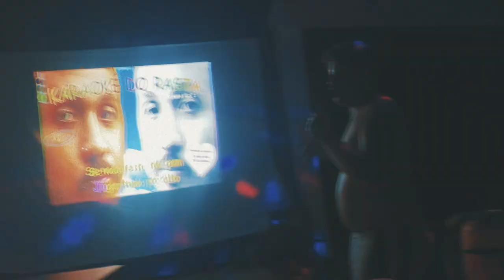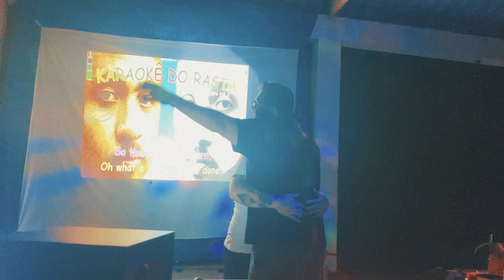VLOG - Acampamento do Rasta II